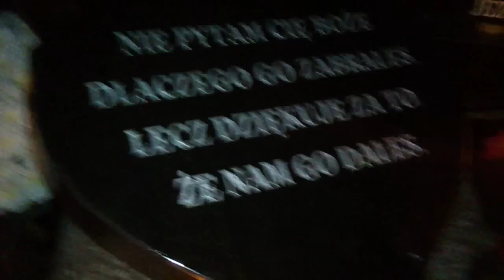Dzień Wszystkich Świętych Nocą 2012